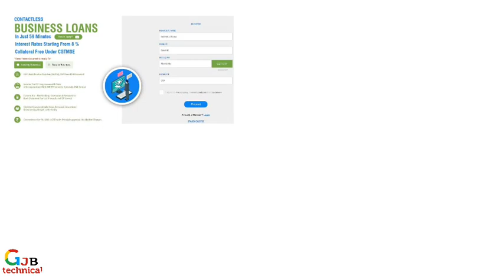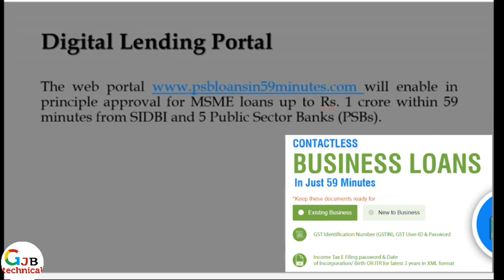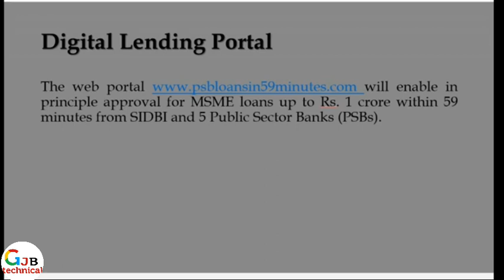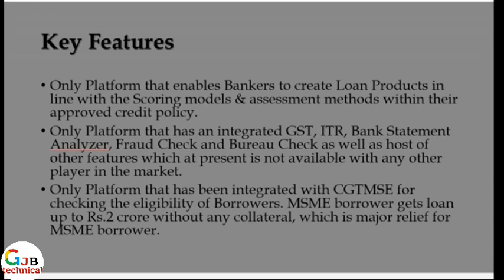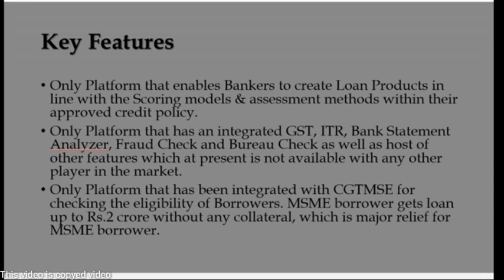Business loan | How to Get Rs 1 Crore Loan Approval in 59 minutes | बिना बैंक गए लोन कैसे ले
सिर्फ 59 मिनट में मिलेगा 1 करोड़ रुपए का लोन! कल पीएम मोदी करेंगे नई योजना की शुरुआत
How to Get Rs 1 Crore Loan Approval in 59 minutes | बिना बैंक गए लोन कैसे ले | Business Loan
New Business Loan Schemes for SMEs
How to apply for small businesses loan
vyapr loan ke liye kaise aavedan kare
business loan kaise le
new loan yojana
nai loan yojana 2018
small business loan
narendra modi ji dwara Jari loan yojana
subsidy loan for small scale industries
government small business loan guarantee scheme
How do I get a government loan for a small business?
How can I get a business loan without security?
How much business loan can I get?

Sarkar ki nai yojana me ab ap gher Beth he le sakte ho 1 corore tak ka loan wo bhi bina Banke jaye 59 minute me

This video voice are copied because I don't have time to share you about this and I want to share about all details about this so I am copyed this video voice

2 मिनट में वाहन के मालिक का पता लगाये  | How To Get Vehicle Owner Details | info |registration India

                                              THANKS